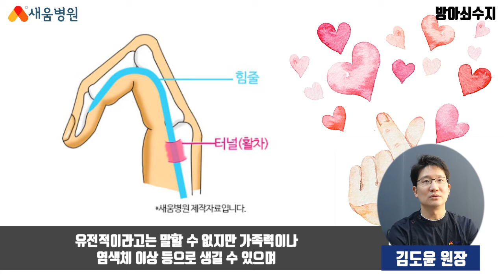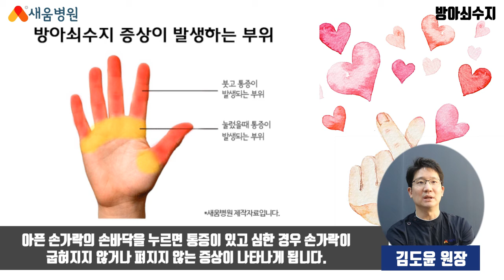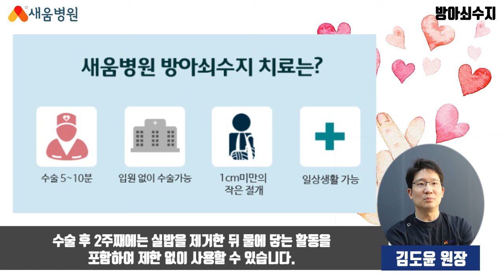[수부질환] 방아쇠수지 원인, 증상, 치료 - 김도윤 원장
방아쇠수지 수부질환

▶ 새움병원
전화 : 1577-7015